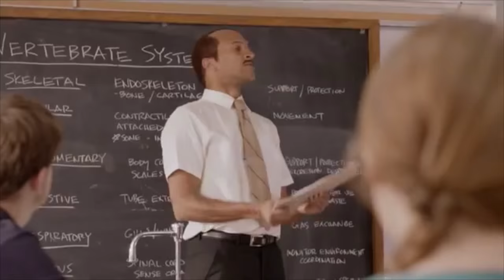Substitute Teacher VS Iridocyclitis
The good old substitute teacher (Keegan-Michael Key) meets a pretty silly name. The clip of Substitute Teacher is from a clip of the TV show Key and Peele.